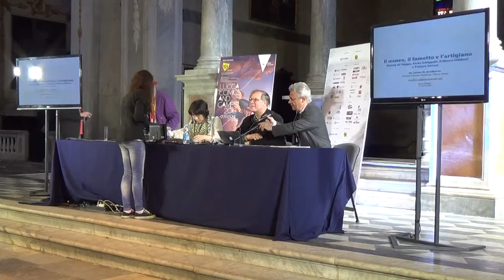Lucca 2013: Showcase con Keiko Ichiguchi - Il fumetto è cultura e la cultura si fa fumetto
Showcase di Keiko Ichiguchi tenutosi Giovedì 31 novembre, nella Chiesa dei Servi, in occasione di Lucca Comics & Games 2013

Dal Giappone a Palazzo Strozzi, via Museo Stibbert, per presentare la nuova mostra della Fondazione Palazzo Strozzi e il fumetto ad essa collegato.
Incontro con James Bradburne, direttore della Fondazione Palazzo Strozzi, Wanny Di Flippo e l'autrice Keiko Ichiguchi.